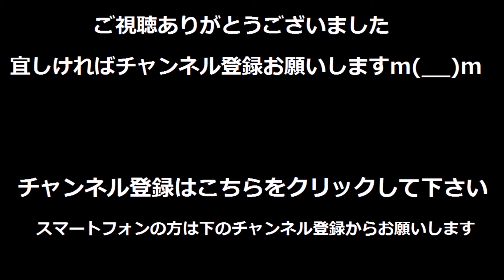【激ウマ】スゲ～うまいヨ！！キャバクラで女の子と一緒にチョコレイ島のモアイを食べてみた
今回は、キャバクラの女の子と一緒に「チョコレイ島のモアイ」というお菓子を食べてみました。
ご家族で見ても大丈夫な内容です。
※お店から撮影許可はもらっています。

キャバクラの女の子とチョコエッグドラえもんのシークレットを狙って4箱開封してみた！

キャバクラの女の子とチョコエッグポケットモンスターサン＆ムーンプラスのシークレットを狙って4箱開封してみた！

キャバ嬢にドッキリ！？ミミクリーペットというおもちゃを知らないキャバ嬢に、ミミクリーペットが急にものまねした時の反応を検証してみた！

ミニオンズのチョコエッグをキャバクラの女の子と二人でシークレットを狙って5個開封してみた！

チョコレイ島のモアイが新パッケージになったので味の変更はないが、旧パッケージのものと食べ比べしてみた！

エナジーアイテムチョコが新パッケージになったので旧パッケージと中身を比較してみた